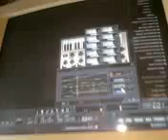World upside down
one quantum view from the tower...